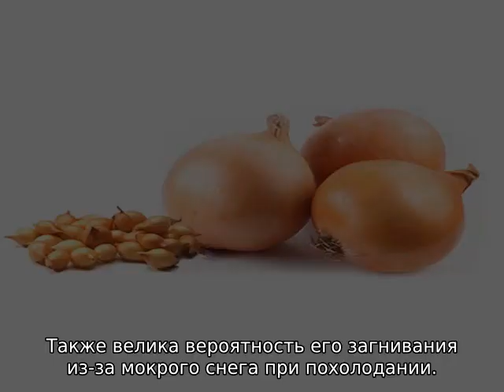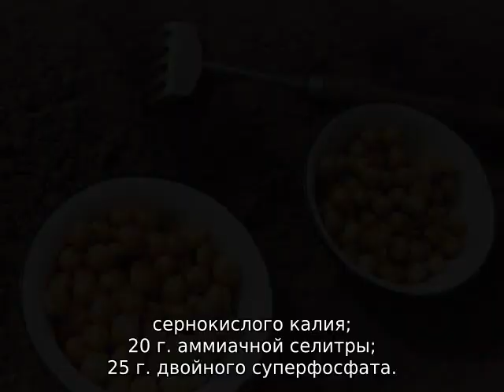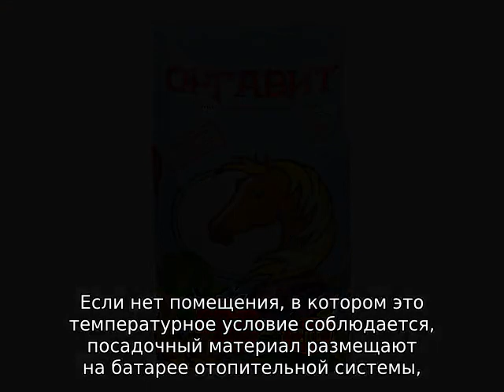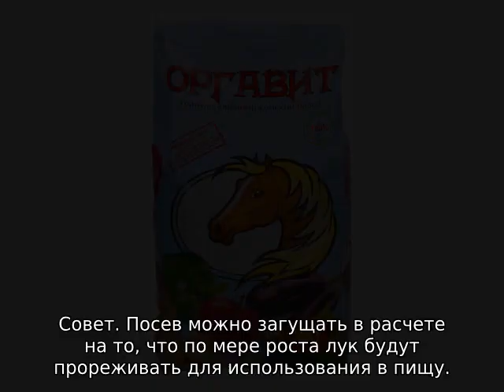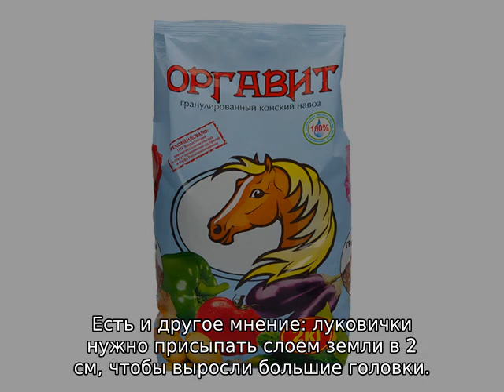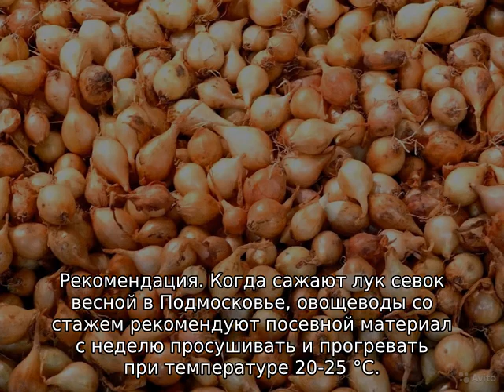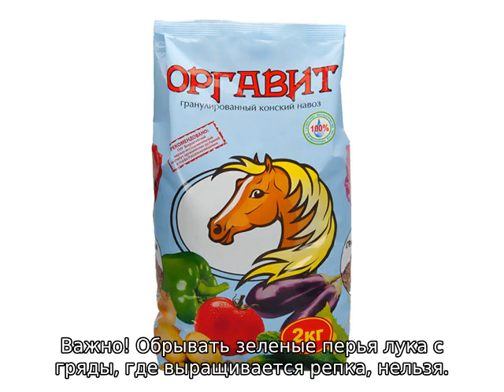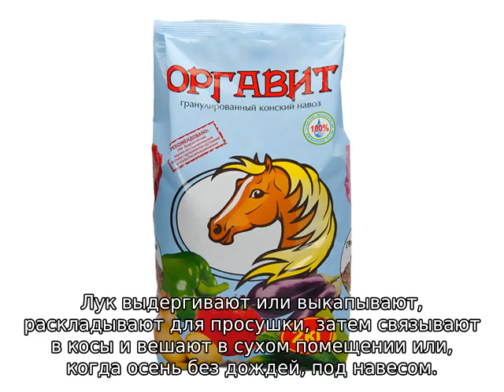Сроки посадки лука севка в Подмосковье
Полная информация о посадке лука весной в Подмосковье. Сроки и нормы посадки лука весной, народные приметы, лунный календарь. Можно ли сеять лук по убывающей луне или в полнолуние. Посадка по народным приметам.